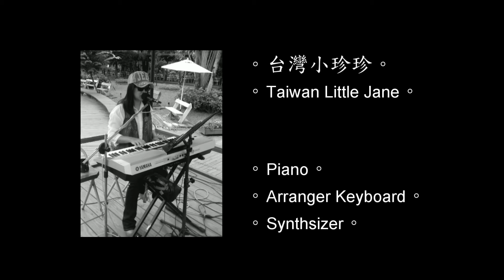五月天 - 派對動物 [ cover by 搖滾少年。台灣 ]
主唱: 從缺。...(誠徵女主唱，歡迎對唱歌有自信的妳加入!...)
鍵盤: 小珍...自稱永遠18歲的厚臉皮女人。
吉他: 張育程...忠厚老實無女友，演奏電吉他、BASS、鋼琴、電子琴、爵士鼓、民謠與指彈吉他。

如果您喜歡我們的影片，請搜尋...Facebook粉絲團 [ 搖滾少年。

PS: 看完影片忍不住想說個兩句?...請至粉絲團留言，醬窩們才會回覆喔!...3Q